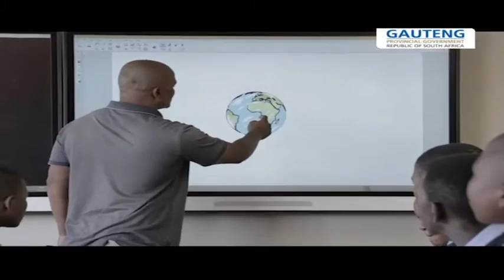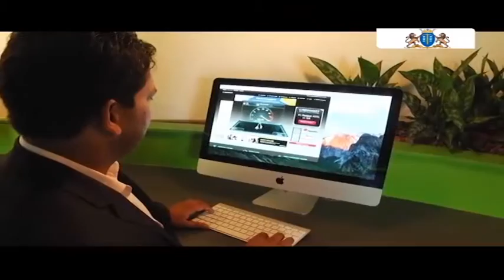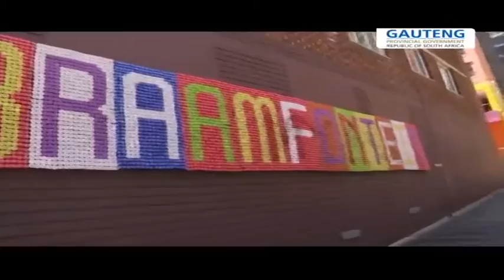Healthcare, education tops Gauteng's budget priorities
Following Premier David Makhura's State of the Province Address, this month, Gauteng MEC for Finance, Barbara Creecy allocated the budget for the 2016/17 financial year, where healthcare, education, township development and infrastructure took centre stage.